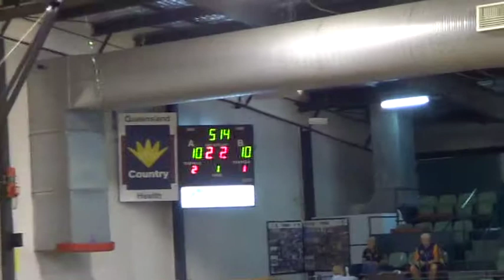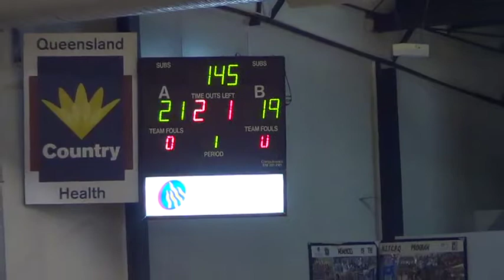D'Lesha Lloyd Townsville vs Bundaberg 6 June 2014